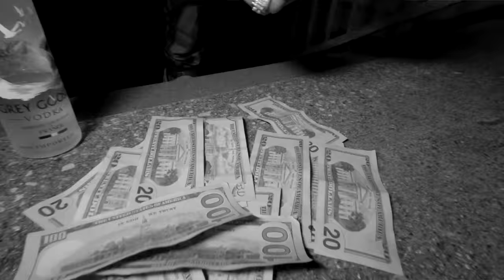E-baby 'Still Sippin" ft. Og Million & J.B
Reality Records presents E-baby 'Still Sippin' Ft. Og Million & J.B

Another MetroFlex Magazine Film